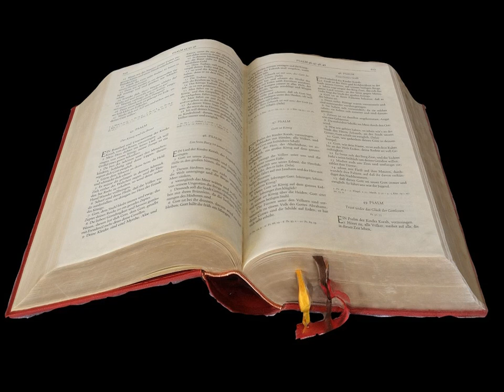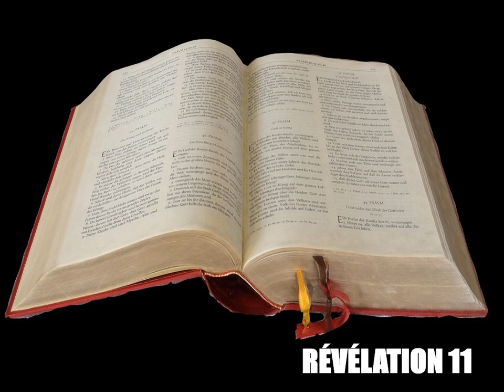La Révélation de Jean Chapitre 11 - Lecture De La Bible En Audio Français